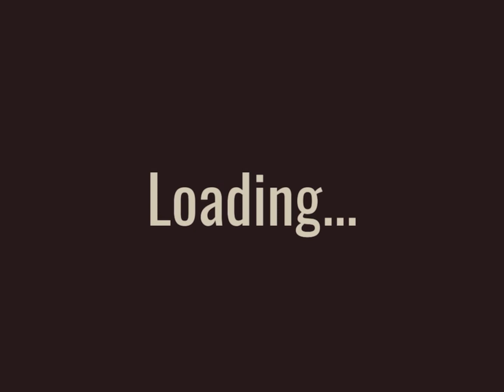I GOT TO DOOR 50 AND didn’t beat it 🙄 (Roblox doors)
in this episode I will be getting to door 50 and not beating it oh well